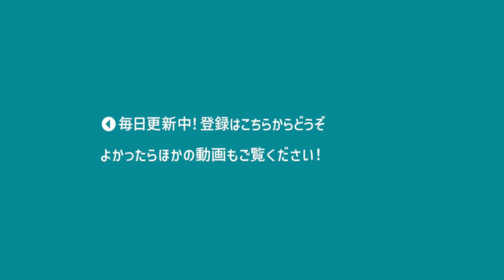【アツクラ切り抜き】ドズルさんが伝えたいこと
日々の栄養はドズル社とアツクラから摂取しているわたしです！

今回の本編はこちらです↓
ドズル社チャンネル（2023/4/4放送）
【アツクラ】緊急でアツクラやります！！

ドズル社とアツクラを愛するみなさんのちょっとした癒しになるような動画を目指して、毎日更新しています。
少しでもほっこりしたり、ニヤニヤしていただけたらそれ以上の喜びはございません！

では、また明日の動画でお会いできることを楽しみにしています！